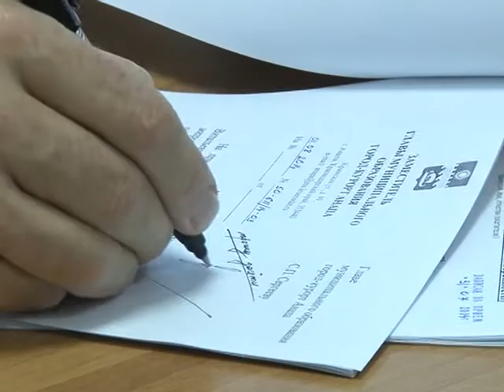Глава города провел личный прием граждан